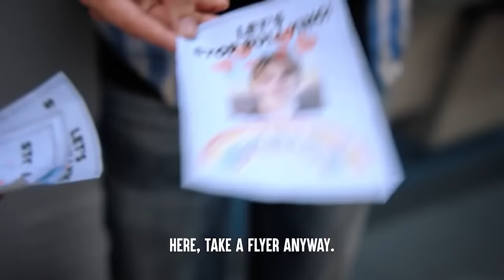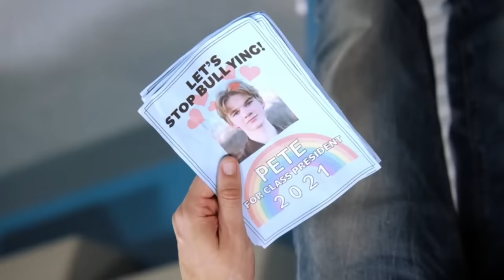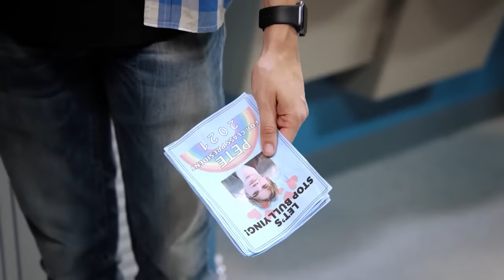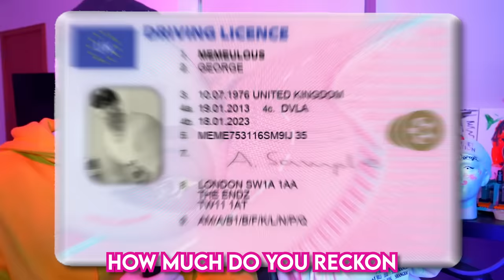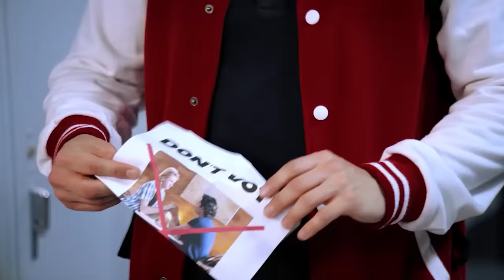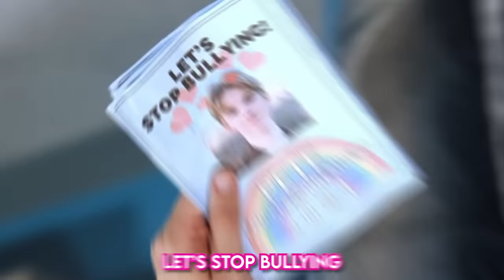Dhar Mann's Worst Video Yet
Dhar Mann's worst video yet is absolutely hilarious.

Second Channel (0_0) @AlexElmslie